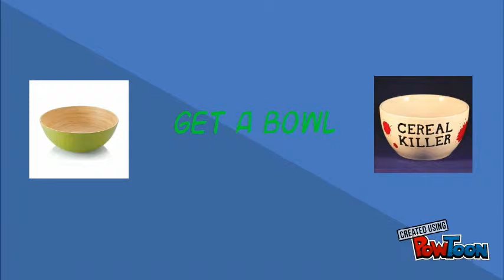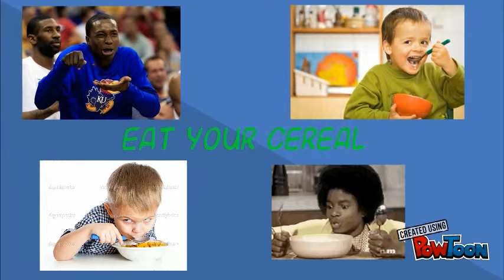How to prepare cereal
LEARN HOW TO MAKE CEREAL-- Created using PowToon -- Free sign up -- Create animated videos and animated presentations for free.  PowToon is a free tool that allows you to develop cool animated clips and animated presentations for your website, office meeting, sales pitch, nonprofit fundraiser, product launch, video resume, or anything else you could use an animated explainer video. PowToon's animation templates help you create animated presentations and animated explainer videos from scratch.  Anyone can produce awesome animations quickly with PowToon, without the cost or hassle other professional animation services require.